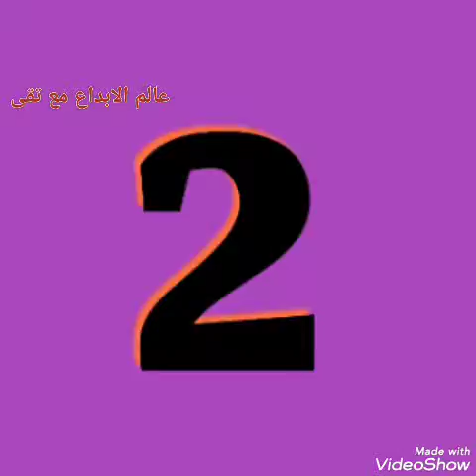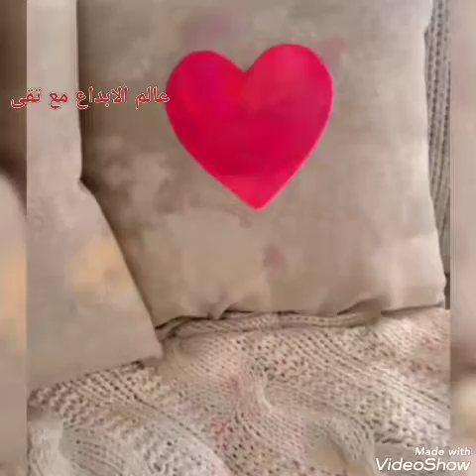افكار وحيل 😍عندك ملابس قديمة أوبقايا قماش اصنعي ديكورات رائعة لمنزلك#diy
افكار وحيل جميلة 😍عندك ملابس قديمة أوبقايا قماش اصنعي ديكورات رائعة لمنزلك